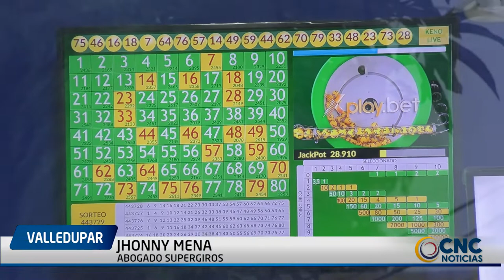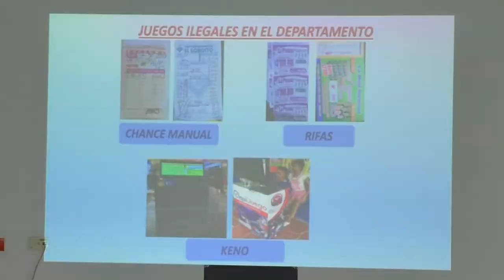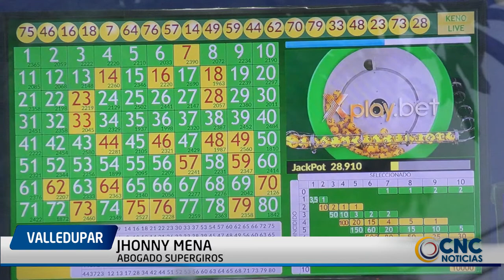CONFORMAN COMITÉ INTERINSTITUCIONAL PARA CONTRARRESTAR APUESTAS ILEGALES EN EL CESAR